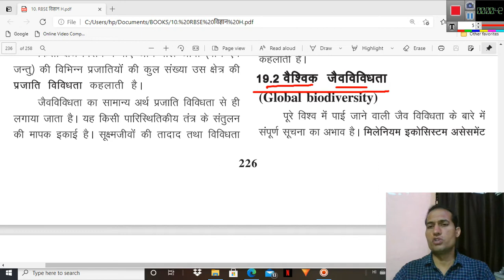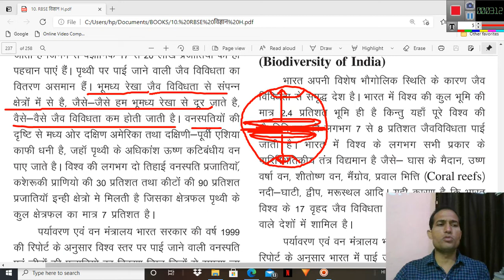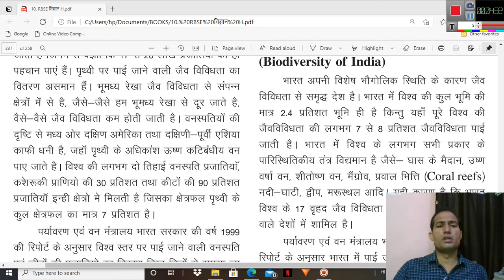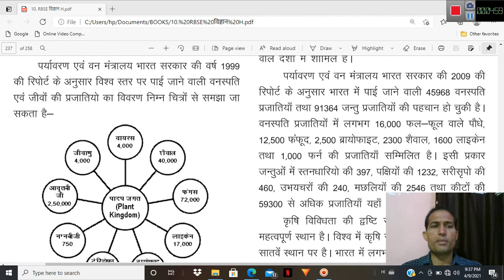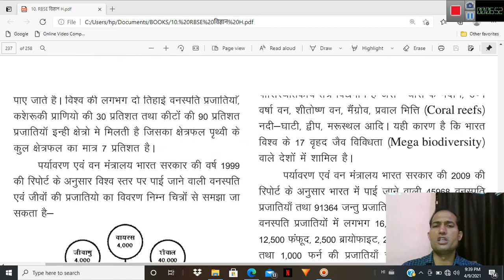कक्षा 10 विज्ञान पाठ 19 वैश्विक जैवविविधता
science, biology, chemistry, physics,botany, zoology, railway, reet, rtet, police, ssc, rpsc, psc, competative exams, patwari, rsmssb,कक्षा 10 विज्ञान पाठ 19 वैश्विक जैवविविधता